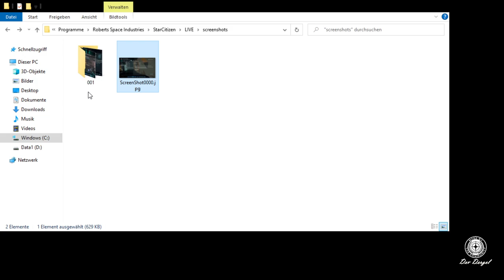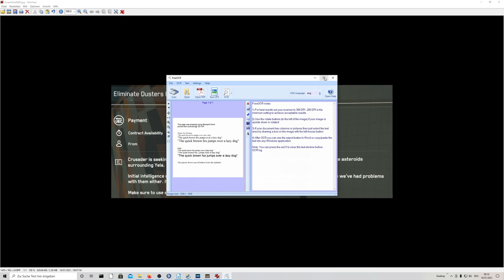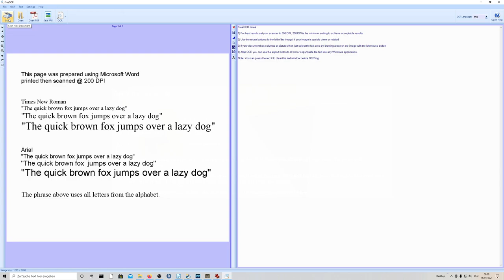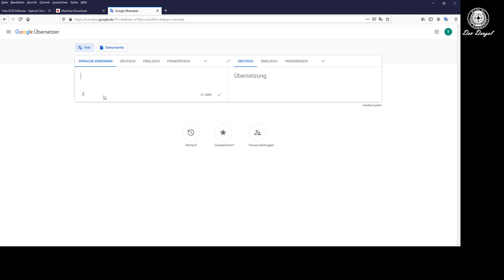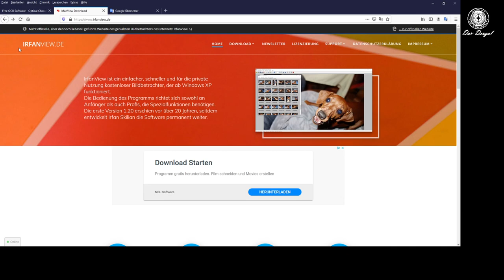Star Citizen # 001| ☼Missionen Guide☼| Übersetzungs-Tipp | Deutsch/German | Alpha 3.12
Übersetzungs-Tipp
Free OCR Software: